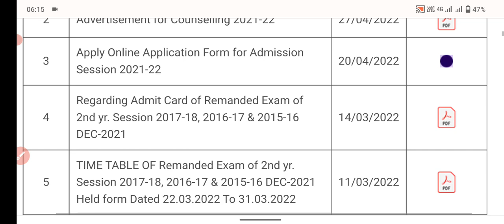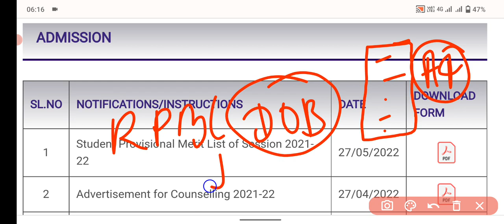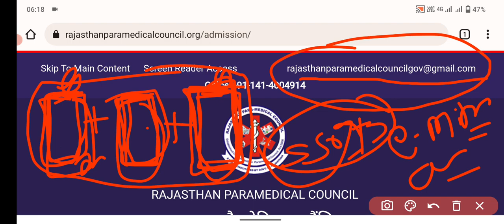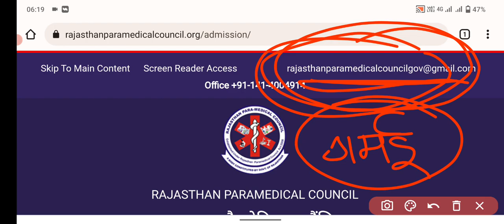Rpmc paramedical form correction Last date today | Rpmc paramedical counseling 2022